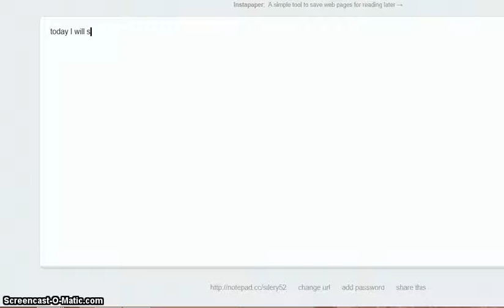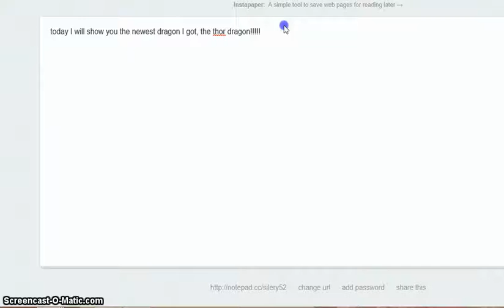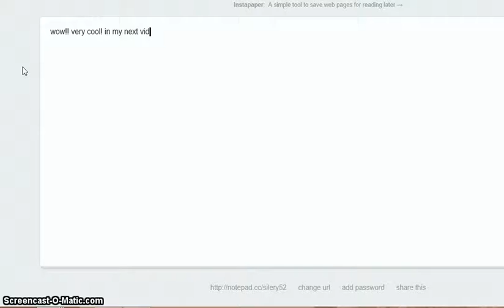Dragon City: Newest Look at the Thor Dragon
Today we look at the Thor dragon which you can obtain by the Viking Island. I think it is already over and next time, Ii will do combat with the Thor Dragon.